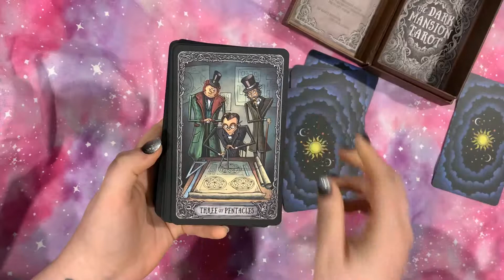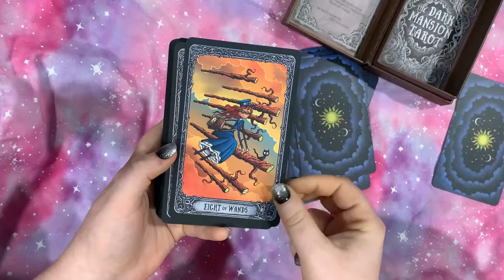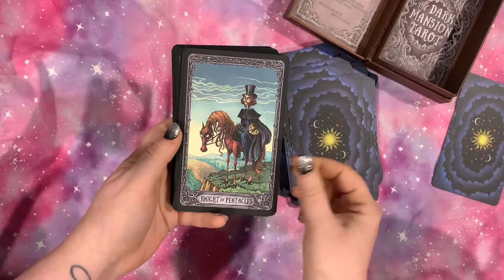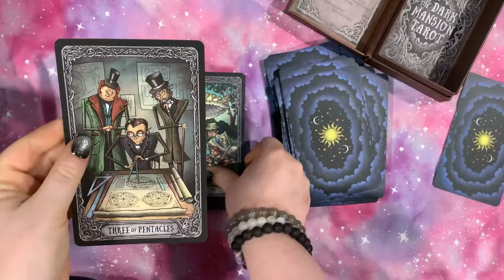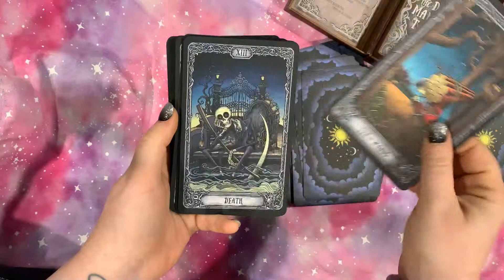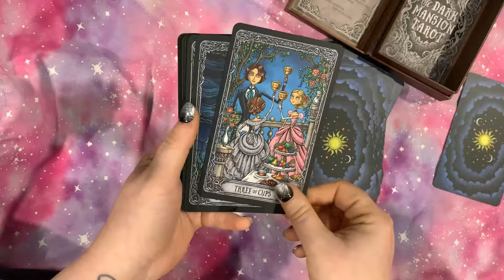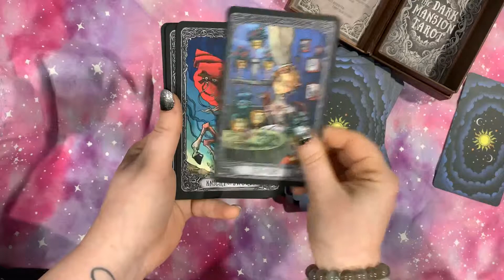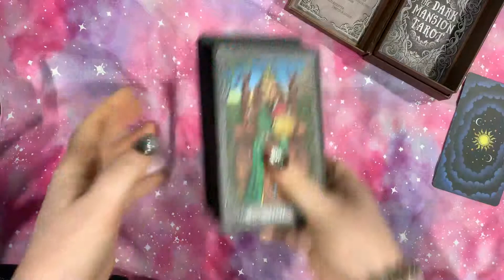DARK MANSION TAROT🔮